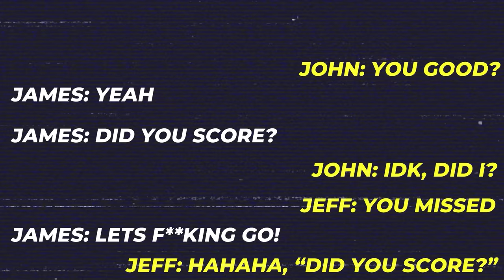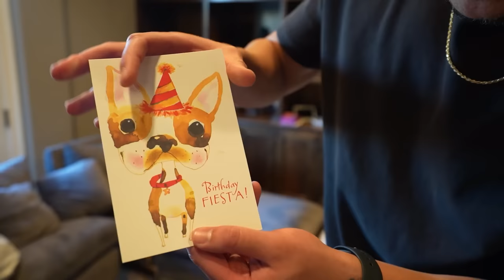Letting Basketball Decide My Budget For 24 Hours!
Today the boys and I let basketball decide our food and shopping experience for the entire day! Game 1 each point we score will be equal to $5 but by game three each point will equal $15 and they can win up to $500 for their evening budget!